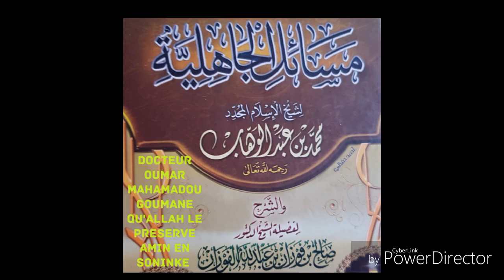Cheikh oumar mahamadou goumane qu'Allah le préserve dars 01s شرح مسائل الجاهلية لمحمد بن عبد الوهاب